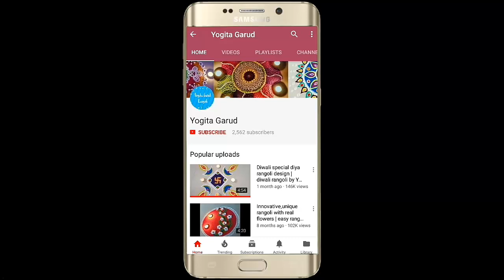Small and creative rangoli design | easy rangoli by Yogita Garud